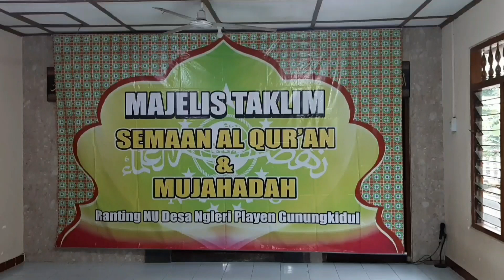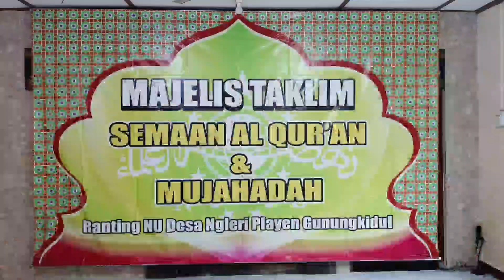Majelis Taklim Mushola Al-Barokah Ngleri, Playen, Gunungkidul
Tulus Sumihardi Channel